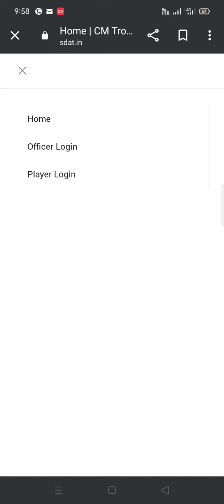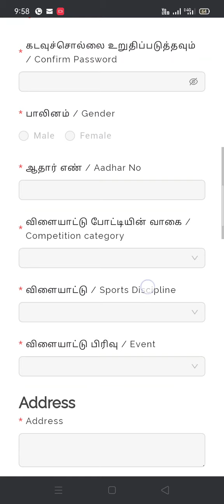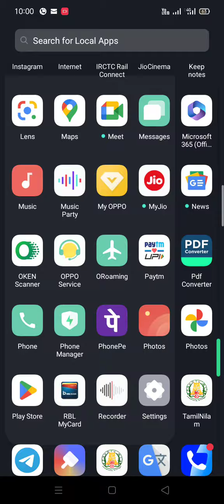CM TROPHY REGISTRATION